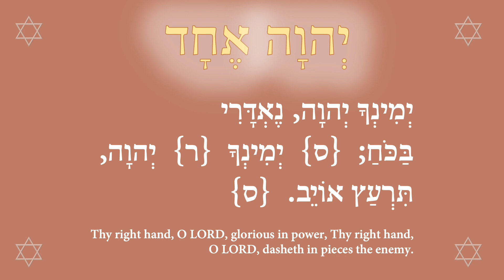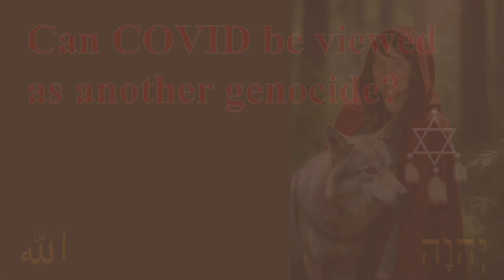God of Israel, Great Eagle Prayer for the Native American Tribes